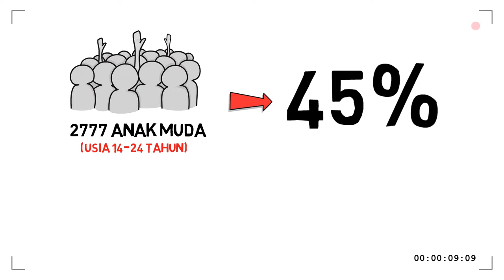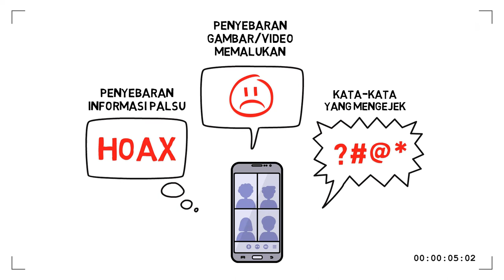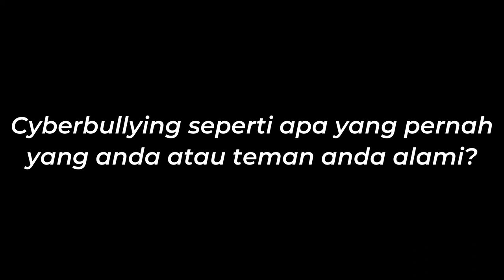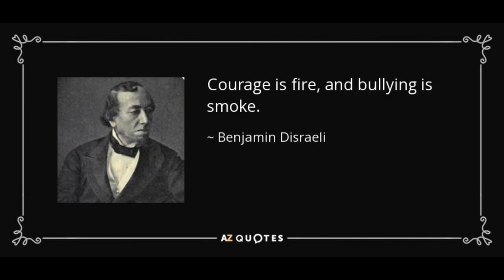Video Project - CB Kewarganegaraan | Dampak CyberBullying